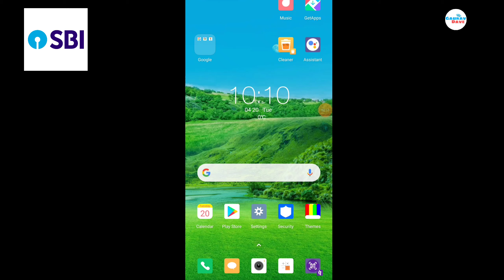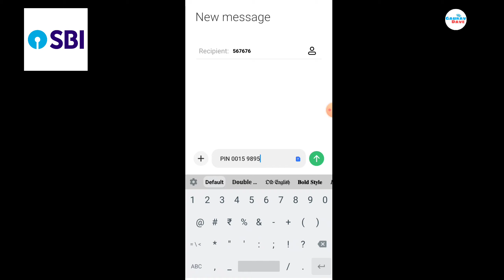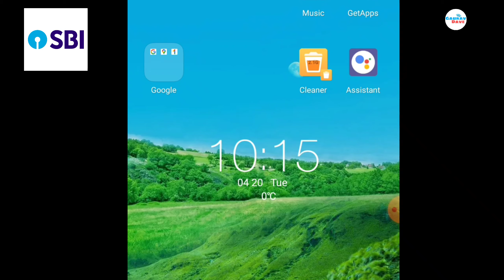घर बैठे SBI का एटीएम पिन कैसे बनाये | SBI Atm ka pin kaise banaye mobile se | Sbi pin generation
Hello everyone is video me hamne jana kaise aap sbi state bank of india ka atm pin sms ke through bana skate ho.

State Bank Of India Ka Atm Pin Mobile Se Kaise Banaye - How to generate atm pin sbi

Sbi atm pin generation through sms
Atm pin kaise banaye ghar baithe,sbi ka pin kaise generate kare sbi atm pin generation in hindi process.